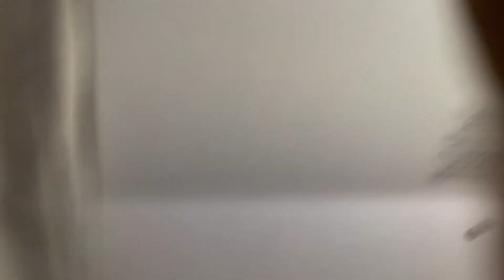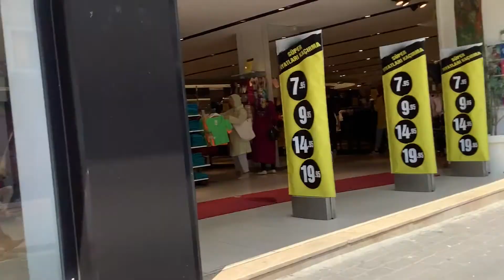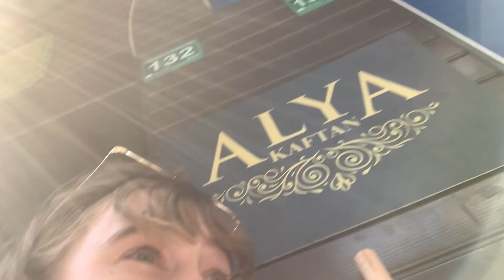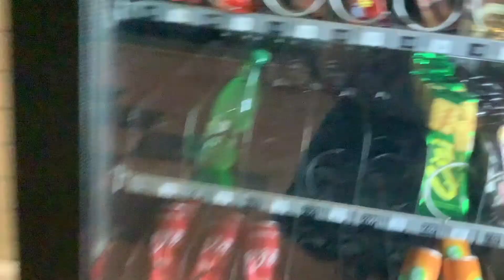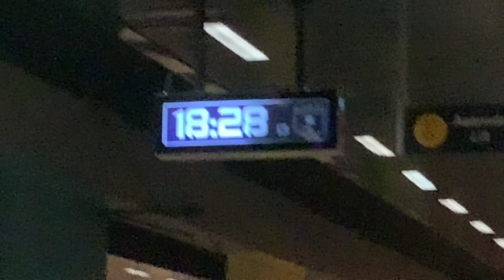I went to Turkey for 2 months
0:00 - Intro
1:00 - On the plane
2:03 - 30,000 FT above the earth
2:53 - Heykel Bursa
3:34 - In the shop
5:39 - Sweating outside
6:52 - Walking through the streets
7:16 - The sweet shop
8:03 - Walking through more markets
8:30 - Underground vending machenes
10:41 - Train journey